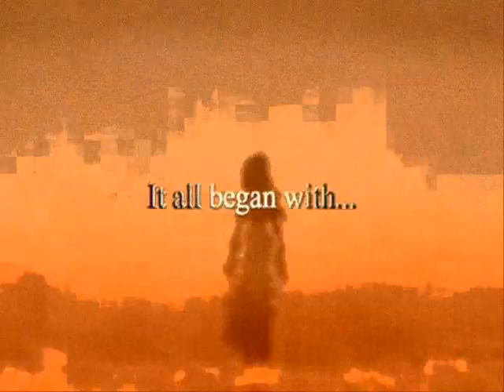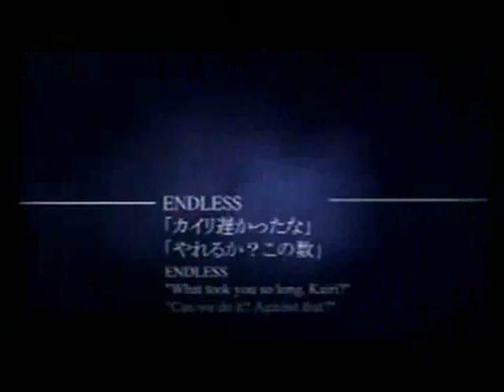Back From Hiatus Video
Yeah, guess who's back after a 2 month emo session!!!  wait that didn't sound right, take 2!!

But anyway, here's my firtst video after 2 months of no ideas and sheer laziness, hope you enjoy

Song: I Will Not Bow
Clips used: Final Fantasy Advent Children, Crisis Core, Devil May Cry 4, Kingdom Hearts

THIS VIDEO IS A NON-PROFIT FAN VIDEO, SO PLEASE DON'T TAKE IT DOWN YOUTUBE, K THANX!!!